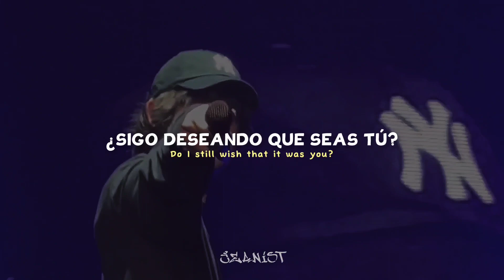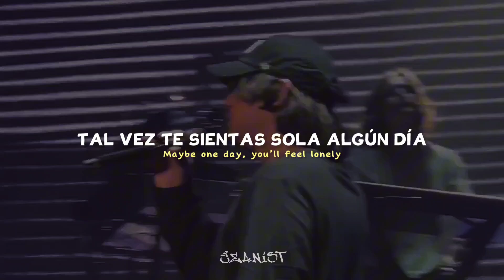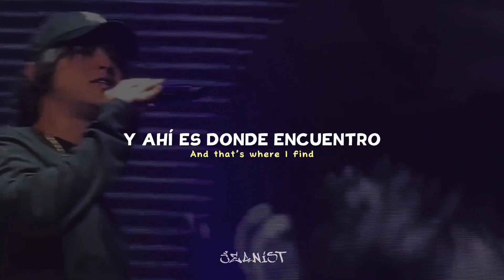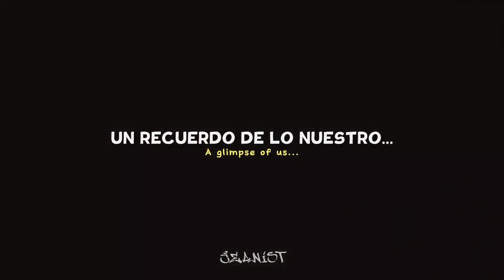Joji - Glimpse Of Us • Sub. Español/Inglés